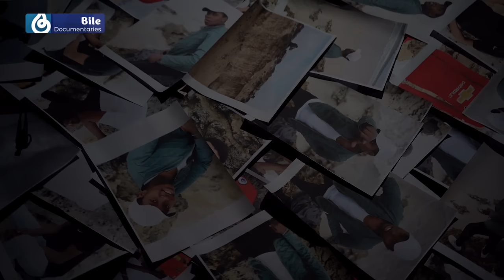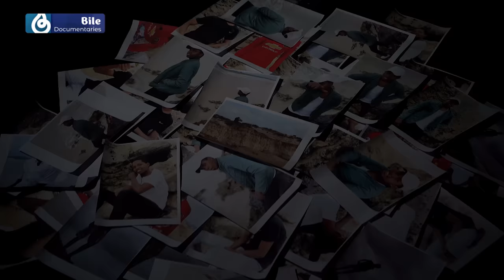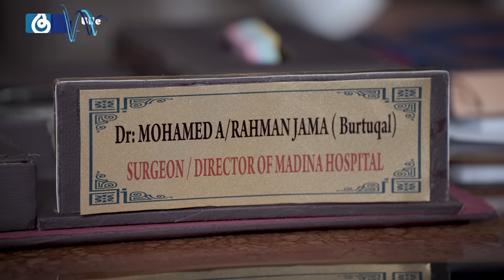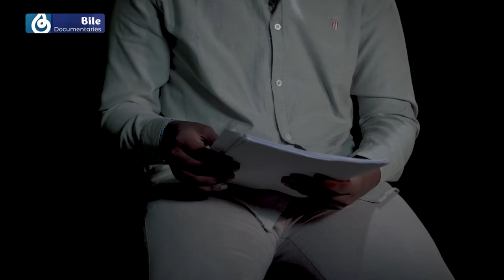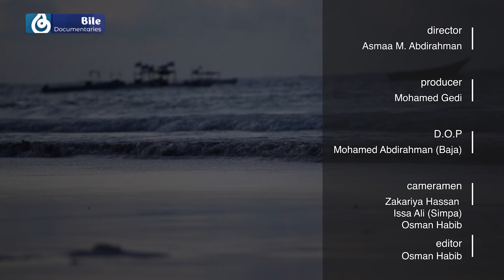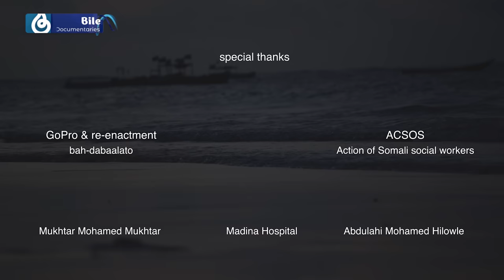KHATARTA DAHSOON | Documentary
"Khatarta Dahsoon" waa documentary laga sameeyay dadkii ay dhibaatada ka soo gaartay badda xilliyada badxiranka.